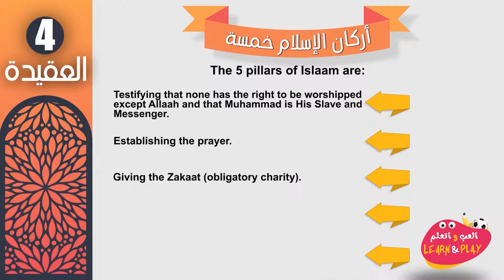04 🇺🇸 The Five Pillars of Islaam